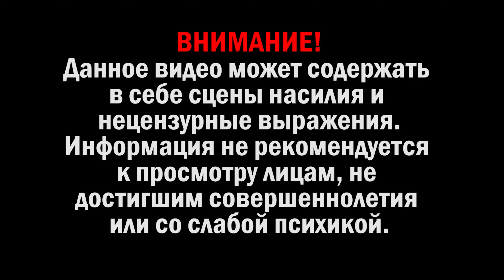ХАРЛОУ И ТРЭСК. Сцилла. The Outer Worlds Прохождение #22